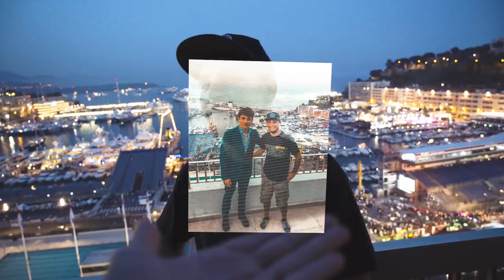MONACO F1 GRAND PRIX WEEKEND | VLOG 028